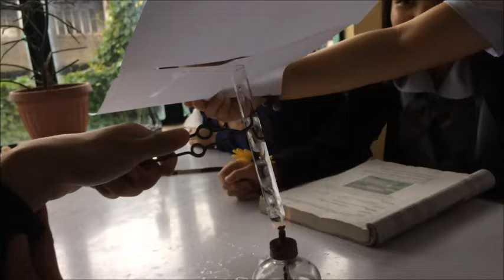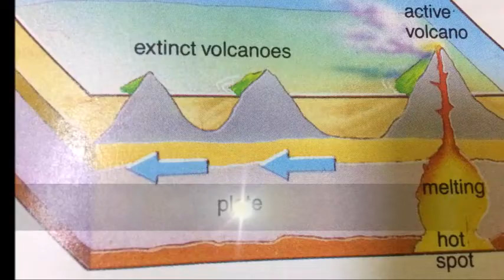Drop It Like It's "Hot Spot" Experiment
G10- Rizal 's activity on Hot Spot.

Hot spots are volcanic regions thought to be fed by underlying mantle that is anomalously hot compared with the surrounding mantle.